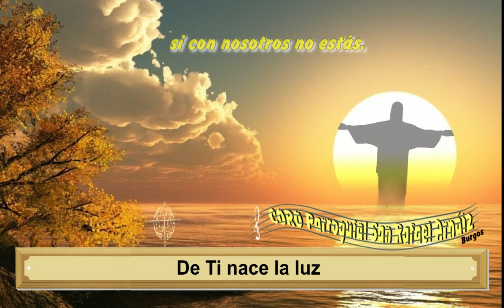De Ti nace la luz - Coro San Rafael Arnáiz (Burgos)